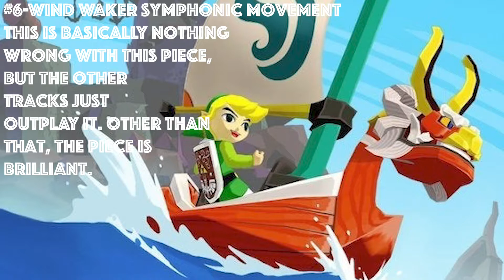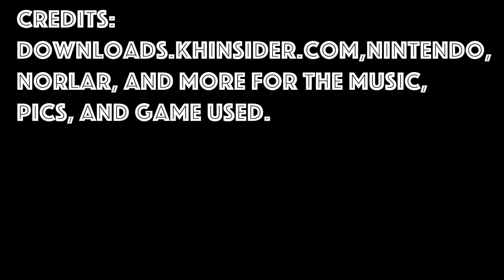Zelda 25th Anniversary Orchestra Music Ranked!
The Legend OF Zelda has some amazing 25th Anniversary music. Let's rank them! Big thanks to Deviant Art for the thumbnail!